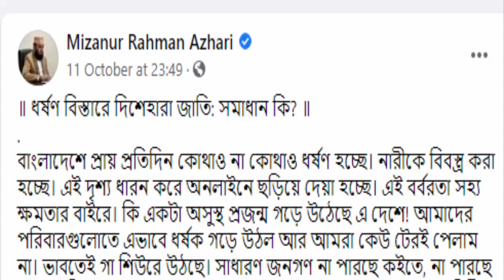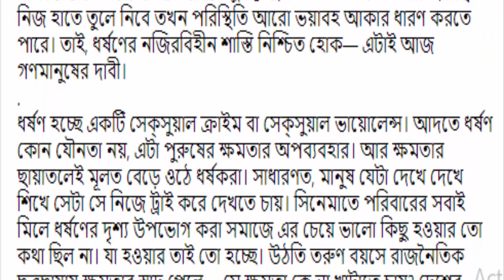ধর্ষণে পোশাক বিতর্ক নিয়ে যা বললেন মিজানুর রহমান আজহারী , mizanur rahman azhari .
ধরশনের_শাস্তি_ফাসি_নিয়ে_মিজানুর রহমান আজহারী_pefectnews
নারীর_পোশাক_নিয়ে_একি_বললেন_মিজানুর_রহমান_আজহারী_ perfectnews
Mizanur Rahman Al Azhari, a popular Islamic scholar and speaker, has postponed all of his waz mahfil (religious program) till March this year for unavoidable reasons.

The speaker came up with the disclosure in a status posted on his verified Facebook page on Wednesday evening.

He said he is going to Malaysia for his thesis work. He also posted some messages on the status of his numerous fans.

ধর্ষণ বিস্তারে দিশেহারা জাতি: সমাধান কী?

বাংলাদেশে প্রায় প্রতিদিন কোথাও না কোথাও ধর্ষণ হচ্ছে। নারীকে বিবস্ত্র করা হচ্ছে। এই দৃশ্য ধারণ করে অনলাইনে ছড়িয়ে দেয়া হচ্ছে। এই বর্বরতা সহ্যক্ষমতার বাইরে। কী একটা অসুস্থ প্রজন্ম গড়ে উঠেছে এ দেশে! আমাদের পরিবারগুলোতে এভাবে ধর্ষক গড়ে উঠল আর আমরা কেউ টেরই পেলাম না। ভাবতেই গা শিউরে উঠছে। সাধারণ জনগণ না পারছে কইতে, না পারছে সইতে। বিচার চেয়ে মানববন্ধন করতে গেলে সেখানে আইনশৃঙ্খলা বাহিনীর বাধা। এভাবে বিচার চাইতে চাইতে ক্লান্ত জনগণ যখন বিচার করার দায়িত্ব নিজ হাতে তুলে নেবে তখন পরিস্থিতি আরও ভয়াবহ আকার ধারণ করতে পারে। তাই ধর্ষণের নজিরবিহীন শাস্তি নিশ্চিত হোক— এটাই আজ গণমানুষের দাবি।

ধর্ষণ হচ্ছে একটি সেক্সুয়াল ক্রাইম বা সেক্সুয়াল ভায়োলেন্স। আদতে ধর্ষণ কোনো যৌনতা নয়, এটা পুরুষের ক্ষমতার অপব্যবহার। আর ক্ষমতার ছায়াতলেই মূলত বেড়ে ওঠে ধর্ষকরা। সাধারণত, মানুষ যেটা দেখে দেখে শিখে সেটা সে নিজে ট্রাই করে দেখতে চায়। সিনেমাতে পরিবারের সবাই মিলে ধর্ষণের দৃশ্য উপভোগ করা সমাজে এর চেয়ে ভালো কিছু হওয়ার তো কথা ছিল না। যা হওয়ার তাই তো হচ্ছে। উঠতি তরুণ বয়সে রাজনৈতিক ছত্রছায়ায় ক্ষমতার স্বাদ পেলে— সে ক্ষমতা কে না খাটাতে চায়? দেশের আইন ও বিচারব্যবস্থা যখন ক্রিমিনাল ফ্রেন্ডলি হয়ে উঠে মূলত তখন অনিয়ন্ত্রিত ও মাত্রাতিরিক্ত উগ্র ক্ষমতার জোরেই এরা ধর্ষণের সাহস করে। ক্ষমতার বলে ও আইনের ফাঁকফোকর মাড়িয়ে এরা সবসময় থাকে ধরাছোঁয়ার আড়ালে।

বাংলাদেশের আবহাওয়া ও পরিবেশে একটি ছেলে অথবা মেয়ে গড়ে ১৪-১৫ বছর বয়সেই পরিপূর্ণ সেক্সুয়াল অ্যাবিলিটি লাভ করে থাকে। কিন্তু তারা বিয়ের পিঁড়িতে বসে আরও ১০-১৫ বছর পর। এই লম্বা সময় ধরে যৌন ক্ষুধা নিবারণের কোনো বৈধ সুযোগ তাদের হাতে নেই। উপরন্তু বিয়ের প্রশ্ন উঠলেই আসে সামাজিক যতো নিয়মকানুনের দোহাই।

যৌনশক্তি আল্লাহ তাআলার দেয়া এক অমূল্য সম্পদ। এই সেনসিটিভ এনার্জিকে যদি সঠিকভাবে ব্যবহার না করা হয় তবে এর অপব্যবহার হবে এটাই স্বাভাবিক। তার ওপর যদি থাকে নৈতিক অধঃপতন এবং উগ্র ক্ষমতা প্রদর্শনের সুযোগ তাহলে তো ধর্ষণ ঠেকানোর আর কোনো রাস্তাই খোলা নেই।